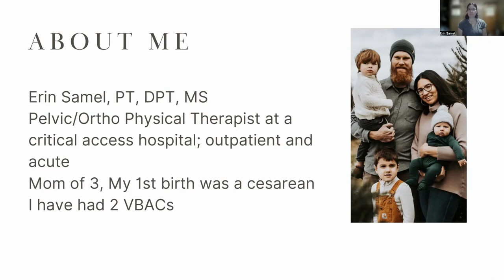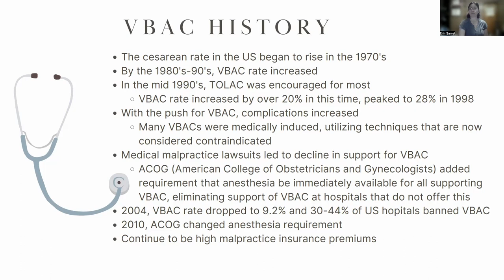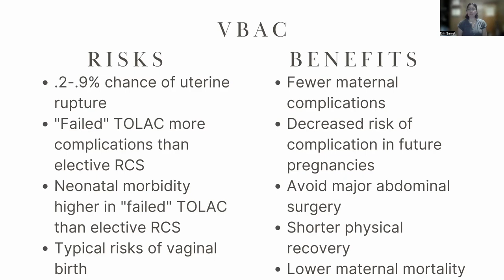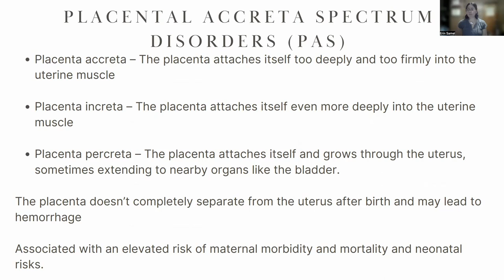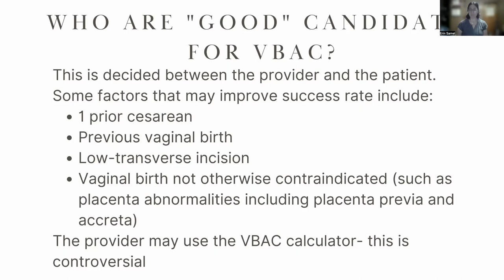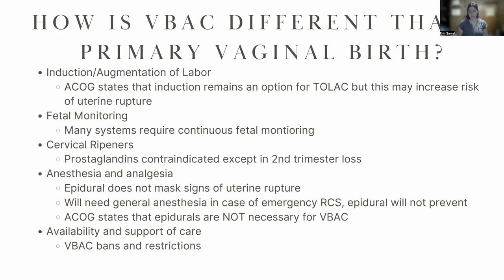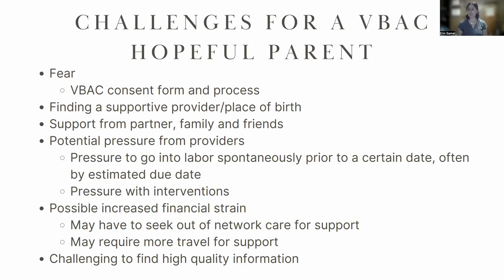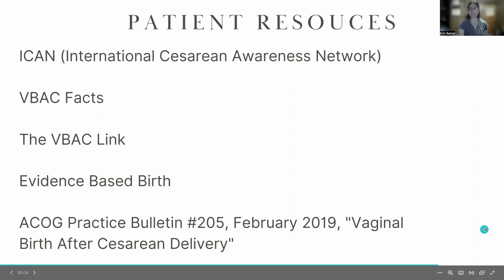Physical therapist debunks VBAC myths